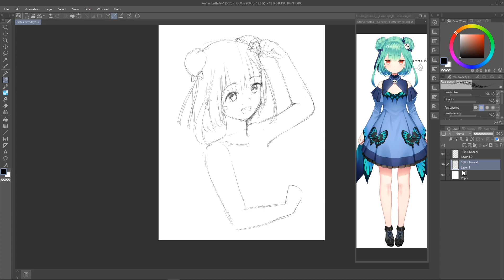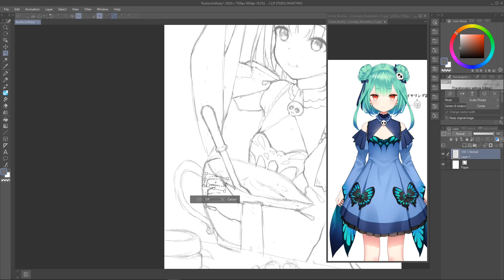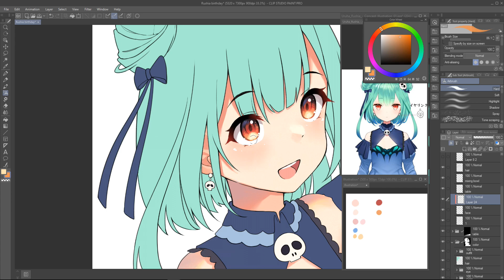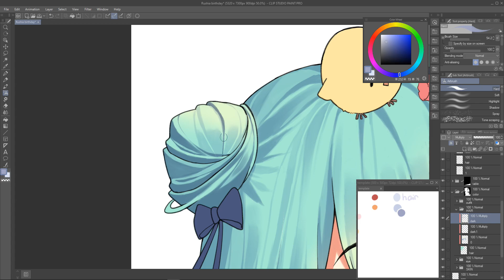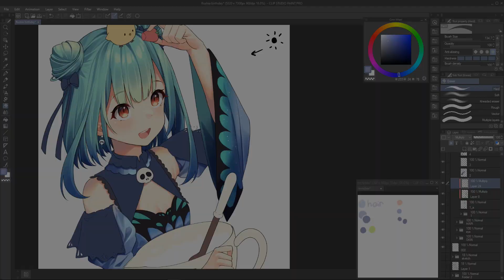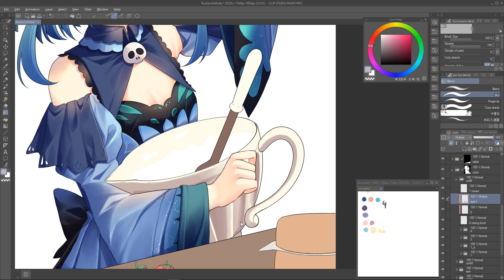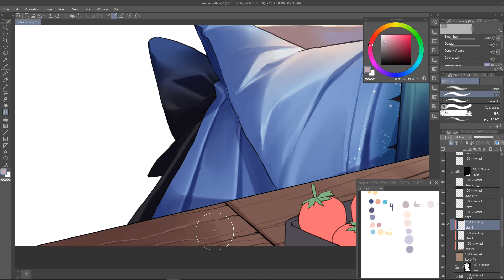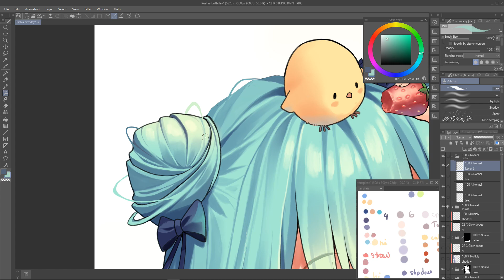潤羽るしあ | Vtuber Rushia | Clip Studio Paint【CSP - Timelpase】#56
Hello!!  I am Kuri

Long time no see guys! I'm sorry for not posting any videos in months
To be honest, I was so depressed with works and spending time for my family
so I couldn't find enough time for me to complete all things well
I decided to take each small steps to finish things one by one to make the best out of it!

I'm very thankful to still have you guys around at those time
Also you have my apology for being inactive so long (*_ _)人

Illustration:
Kuri-Nyann

Intro:
_AkaKana_

◆ DrawingSoftware: Clip Studio Paint + Photoshop CS6
◆ Recording/EditingSoftware: Action Mirillis + Camtasia + CyberLink PowerDirector 15
◆ Hardware: HUION HS64

◆ BGM
The song is not my creation
Song name: SUMMER TRIANGLE
Artist: しゃろう